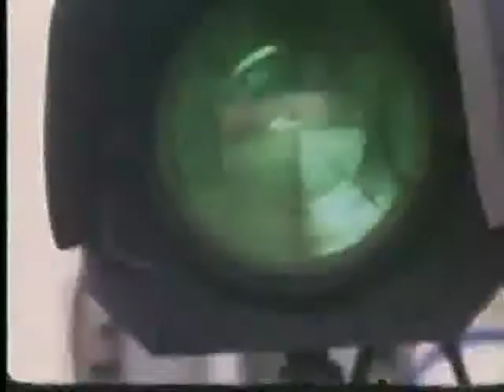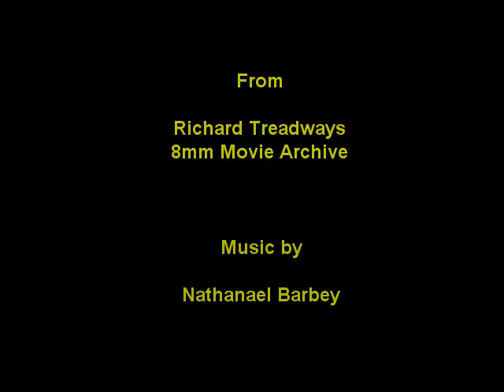Aiglon Memories 1966 Part 5 "The Dijon Expedition"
Aiglon summer expedition to Dijon circa 1966 featuring footage of Mr. Corlette Tony Treadway, Iain Barraclough, Todd Barbey